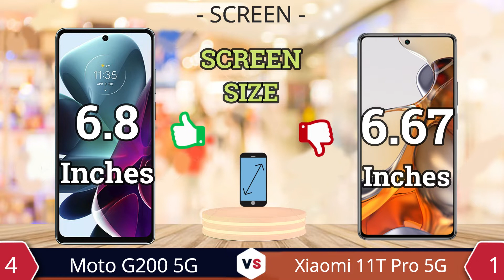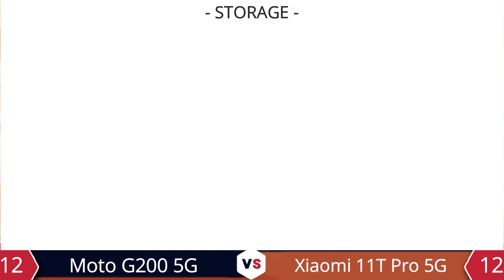Motorola Moto G200 5G vs Xiaomi 11T Pro | Full Comparison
Review Specifications ranging from hardware (hardware), software (software), advantages and disadvantages of the Motorola Moto G200 Smartphone compared to the Xiaomi 11T Pro, from the two smartphone comparisons conclusions and recommendations can be drawn as the best choice to be your daily smartphone.